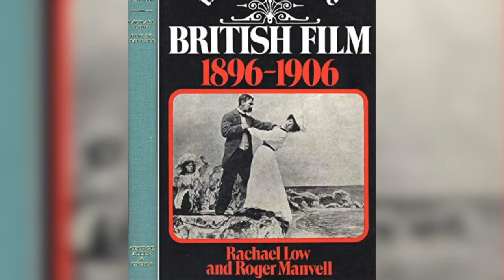Double Feature - Dr. Thomas Zorabedian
Steven Feinberg, Executive Director of the Rhode Island Film and TV Office, sits down to interview URI film professor, former film critic, video producer/writer, and film festival judge, Dr. Thomas Zorabedian. He has produced a documentary on the Armenian genocide and has also been an extra in films such as Mystic Pizza, Amistad, and Meet Joe Black.